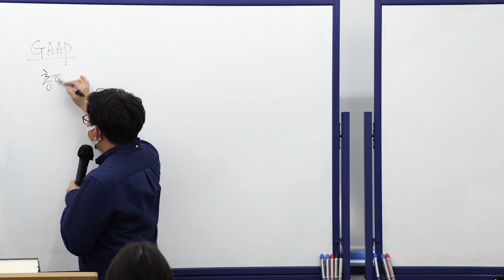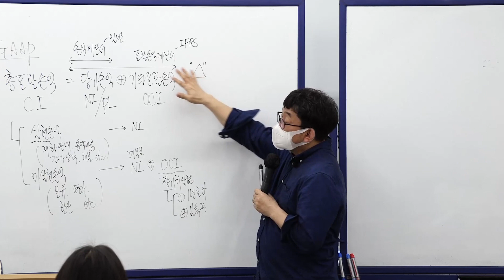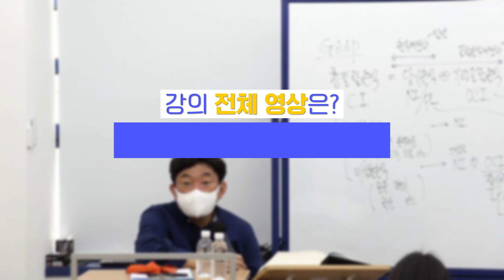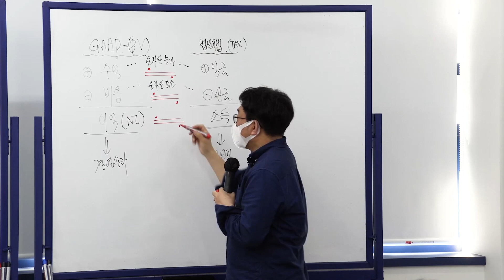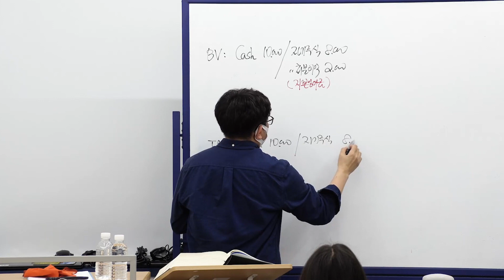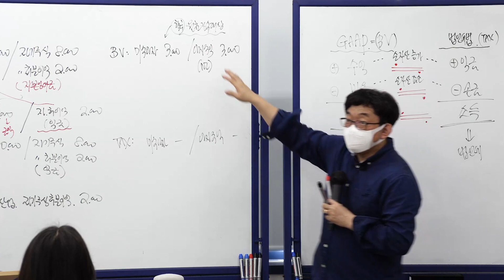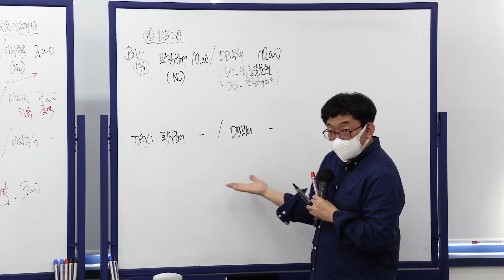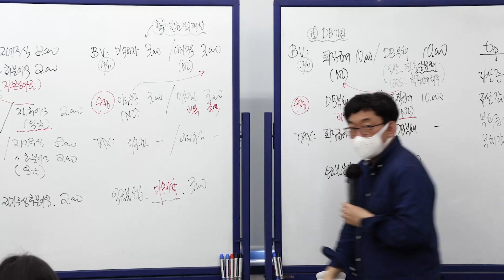회계와 세무처리를 입체적으로 수행하여 업무 능률을 향상시키자 | 2023 계정과목별 회계와 세무관리 | 취업·실무·창업 | 에어클래스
[2023 계정과목별 회계와 세무관리] 더 보러가기 👀